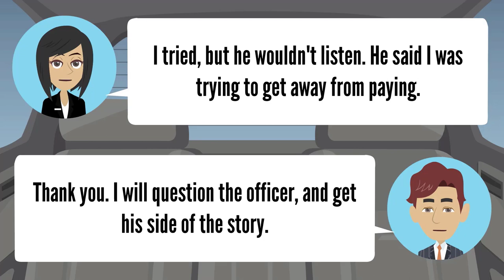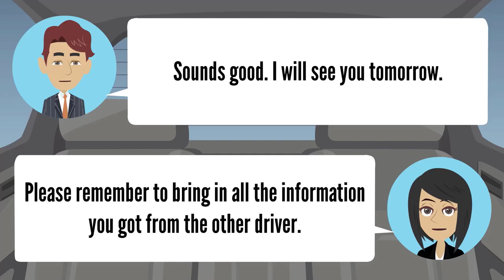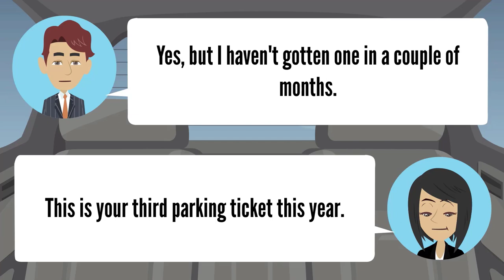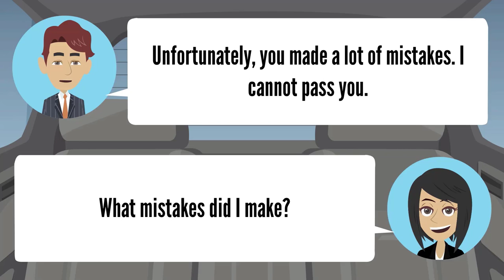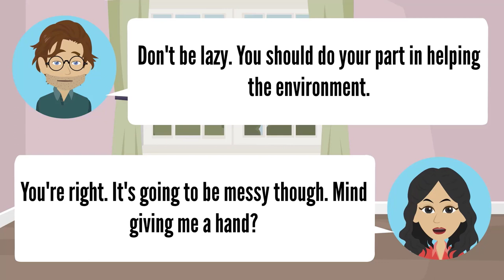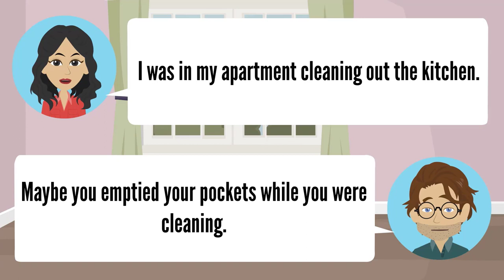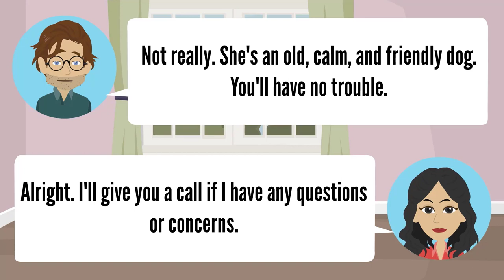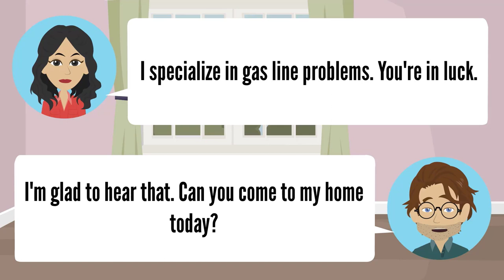Learn English fluency | English Conversation Practice | Speaking English Like Native Speakers ✔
In this lesson, you can learn how to speak fluently in English.
How long have you been studying English? Do you find sometimes that even though you study hard, you can’t speak fluently? Do you learn lots of grammar, vocabulary, english conversation practice but you find it difficult to make sentences when you speak.They will help you learn speaking English like native speakers.
📝 TRACKLIST
00:00 Fighting a Ticket in Court (1)
00:54 Fighting a Ticket in Court (2)
01:39 Learning how to Drive (1)
02:29 Learning how to Drive (2)
03:13 Getting a Parking Ticket
03:59 Getting the Driver's License
04:39 Calling the Insurance Company
05:24 A Traffic Incident
06:09 Calling a Traffic School
07:00 Failing to Stop at a Stop Sign
07:44 Applying for a Driving Permit
08:25 Passing the Road Test
09:10 A Car Accident
09:52 Paying the Ticket Fine
10:33 Paying off Parking Tickets
11:22 Taking the Written Test
12:09 Where to Park on Campus
12:52 Driving through a Red Light
13:35 Talking to the Traffic School Instructor
14:19 Failing the Road Test
15:06 Visitors and Extra Tenants (1)
15:52 Visitors and Extra Tenants (2)
16:32 Asking for Directions (1)
17:25 Asking for Directions (2)
18:11 Trash and Recycling (1)
18:55 Trash and Recycling (2)
19:36 Greeting the Neighbor (1)
20:22 Greeting the Neighbor (2)
21:06 A Noisy Neighbor (1)
21:52 A Noisy Neighbor (2)
22:39 Poor Upkeep
23:17 Mailbox Key Missing
23:56 Key and Lock Problems (1)
24:40 Key and Lock Problems (2)
25:24 Meeting the Mailman
26:11 Questions about Parking
26:56 Reporting a Problem to the Landlord
27:41 Neighbors and Help (1)
28:25 Neighbors and Help (2)
29:03 Prohibited Parking
29:44 Laundry Room Rules
30:32 Asking about Local Restaurants
31:08 Where Is the Laundry Room
31:53 Locked Out.
32:40 Plumbing Problems
33:27 Checking Smoke Detectors
You can improve vocabulary, practice listening, practice speaking daily with english lesson, english conversation and learn english while you sleeping. Thousands of English Videos are waiting for you. They will help you learn English.